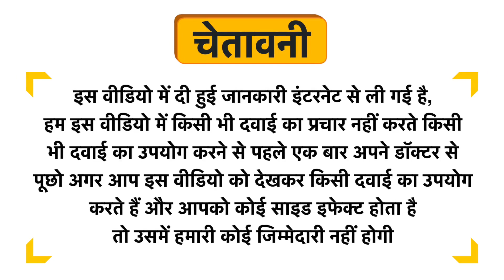Effemi Intimus Wash Uses in Hindi | Side Effects | Dose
Effemi Intimus Wash Uses in Hindi | Benefits | Side Effects | Dose